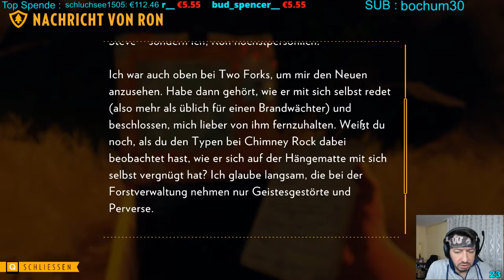Firewatch #3 [deutsch][HD] Eine weitere verschissene Unnabux !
**Aufnahme vom Livestream auf Twitch**  ►► Teil 3 von 9
►► Danke an das_dreckige_ei für das tolle Spiel !

Danke !

Song im Abspann:
►► Song ►► India (Chill Trap) ► 2Bough
Song kaufen
►► 2Bough auf Youtube ►

►► Mein Equipment:

Mikrofon / Røde Podcaster

Mikrofonhalterung / Røde elastische Mikrofonhalterung PSM1

Grafikkarte / MSI GeForce GTX 1080 TI NVIDIA Grafikkarte

Kopfhörer / Sennheiser PC 360 Special Edition Gaming-Headset schwarz

Gaming - Mouse / Razer DeathAdder Chroma

Mousepad / Razer Goliathus Extended Control Soft Gaming

PC - Gehäuse / Cooler Master HAF X

►► Genre ► Adventure

►► Publisher ► Panic